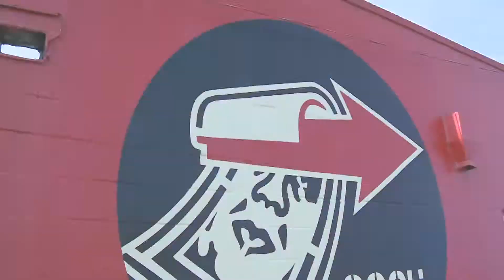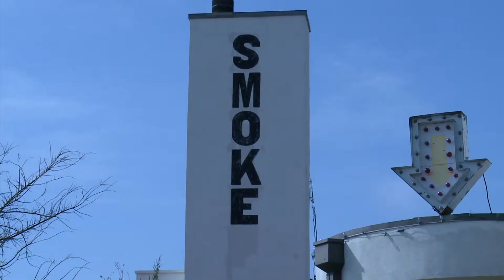Shepard Fairey: Street Artist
Package that I edited